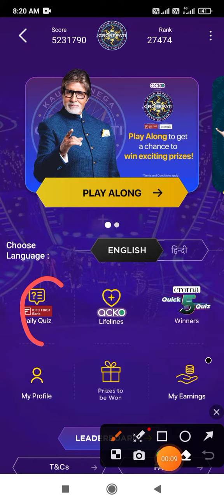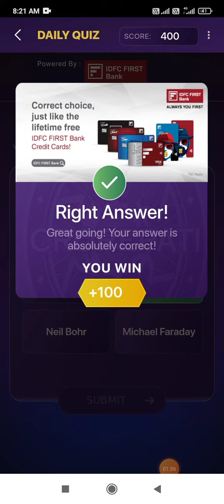KBC offline daily quiz answer 25 December 2023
ShareKBC offline daily quiz answer 25 December 2023